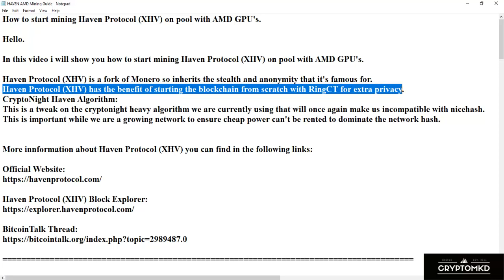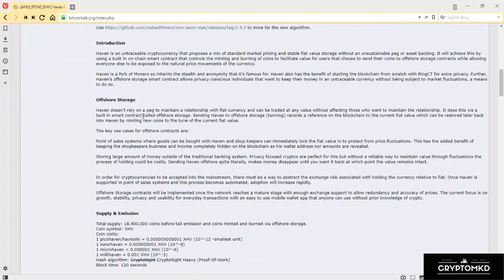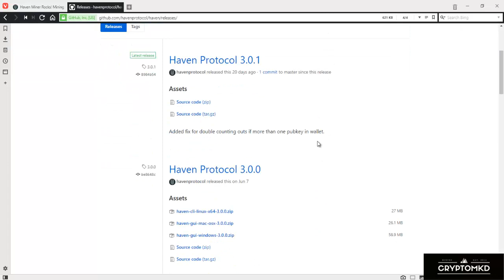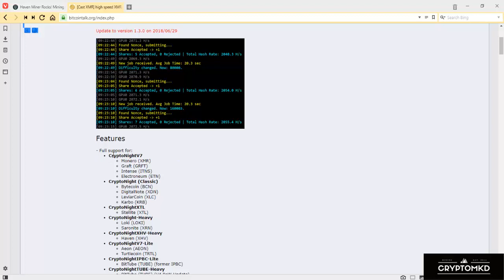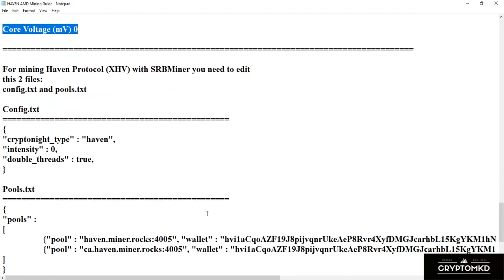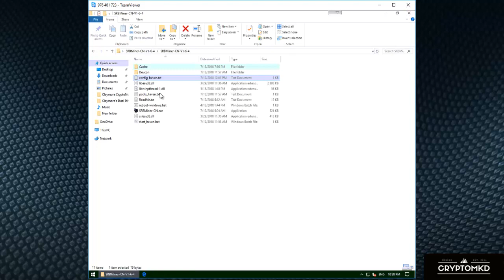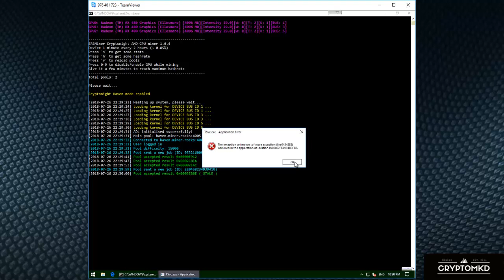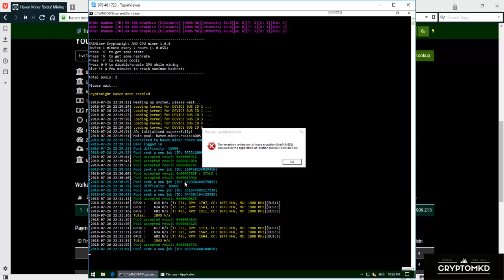How to start mining Haven Protocol (XHV) on pool with AMD GPU's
Explained in details how to mine Haven Protocol (XHV) on pool with AMD GPU's.

Drivers for GPU's:

RX 4XX, RX 5XX, VEGA series:
Radeon Software Crimson ReLive Edition Beta for Blockchain Compute Release Notes

or you can try latest one from AMD.

After installing drivers
install MSI afterburner or Sapphire TRIXXX or
OverdriveNTool - tool for AMD Hawaii, Fiji, Polaris, Vega GPUs,
software to be able to proper setup your clocks for your cards.

For mining Haven Protocol (XHV) with SRBMiner you need to edit
this 2 files:
config.txt and pools.txt

Config.txt
"cryptonight_type" : "haven",
"intensity" : 0,
"double_threads" : true,

Pools.txt
"pools" :
 {"pool" : "haven.miner.rocks:4005", "wallet" : "hvi1aCqoAZF19J8pijvqnrUkeAeP8Rvr4XyfDMGJcarhbL15KgYKM1hN7kiHMu3fer5k8JJ8YRLKCahDKFgLFgJMYAfnivqi46E8dqsECq9Uj", "password" : "w=RIG001"},
 {"pool" : "ca.haven.miner.rocks:4005", "wallet" : "hvi1aCqoAZF19J8pijvqnrUkeAeP8Rvr4XyfDMGJcarhbL15KgYKM1hN7kiHMu3fer5k8JJ8YRLKCahDKFgLFgJMYAfnivqi46E8dqsECq9Uj", "password" : "w=RIG001"}

You can copy this from decription below the video!!!

1SALU632Z3tM7P6iW6Y3hKCzACqGK83bw (Bitcoin)
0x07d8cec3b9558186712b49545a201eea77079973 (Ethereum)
t1NFGEigSBZAEpFnzShtPsWYy7jyX8n6ssr (Zcash)

mining
expanse mining
expanse solo mining
ethereum mining
ethereum classic
decred
dual mining
eth mining
etc mining
zcash mining
zcash
bitcoin
btc
SIB
sibcoin
sgminer
ccminer
monero
xmr
minergate
cryptonight
coin magi
magi
xmg
SIA
siacoin
siamining
zclassic
zcl
zcl mining
bip
bipcoin
bipcoin mining
pasc
pascal
pascalcoin
pascalcoin mining
dcr
decred
decred mining
lbry
lbc
lbry credits
expanse
exp
boolberry
bbr
wild keccak
komodo
kmd
zdash
zdash mining
dash
GEO
geocoin
qubit
veltor
vlt
thors riddle
ethereum classic
etc
pascal lite
pasl
chaincoin
chc
Wyvern
WYV
Musicoin
musicoin
music
cryptocurrency
ubiq
ubq
sia
siacoin
sc
digibyte
dgb
groestl
zencash
zen
zencash mining
tribus
denarius
denarius coin
mining denarius
sigt
signatum
signatum mining
monero
xmr
pxc
phoenixcoin
neoscrypt
xvg
verge
myr-gr
neoscrypt
gobyte
gbx
hsr
hsrminer
purk
purkmining
wildkeccak
wildminer
ravencoin
raven
rvn
x16r
x16s
masari
msr
Cryptonight
Cryptonight Lite
Cryptonight V7
Cryptonight Lite V7
Cryptonight Heavy
Cryptonight Haven
Cryptonight Fast
Cryptonight BitTube V2
Cryptonight StelliteV4
Cryptonight ArtoCash
Cryptonight Alloy
Cryptonight B2N
Cryptonight MarketCash
Cryptonight Italo
haven
xhv